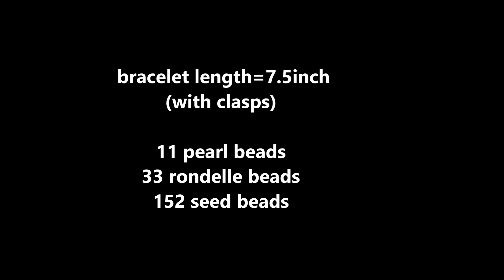DIY GIFT for your MOM. Birthday gift making for MOTHER. Beading tutorial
This is a simple and elegant bracelet that you can DIY as a beautiful gift for your MOM. Easy beading tutorial for beginners-elegant beading pattern. Crystal beads , pearls and seed beads DIY Bracelet.